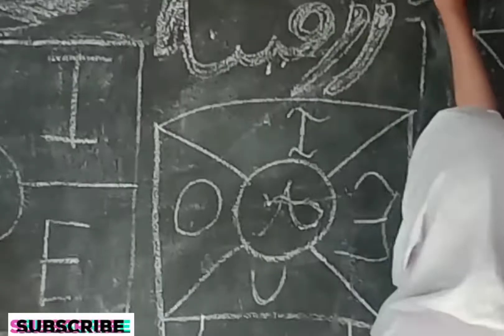Positive Social Change#community